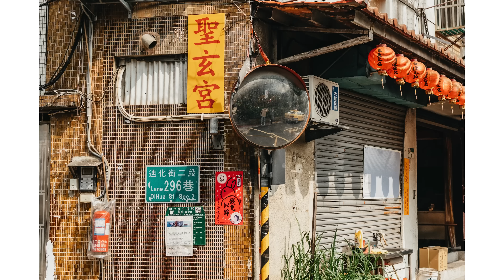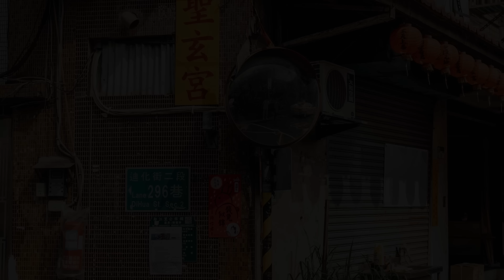一個人的散步街拍，會不會有感到寂寞的時候呢？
【加會員？ok啊！】
我都ok啊開設會員頻道啦！！
每個月只要 $45.00
有興趣的可以考慮看看
詳細會員獎勵請看下列連結